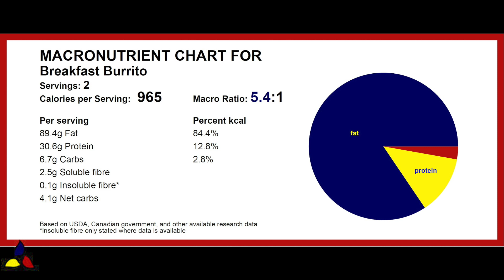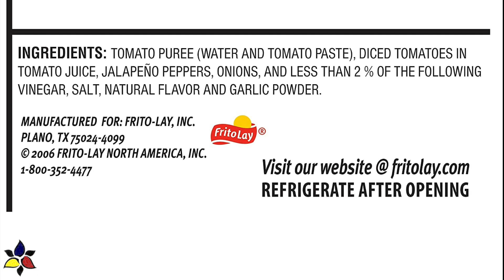Perfect Breakfast Burrito - Keto & Gluten Free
This Mexican inspired Perfect Keto Breakfast Burrito, with a gluten and grain free tortilla, has a serving of soft scrambled eggs, topped with crispy bacon pieces, pico de gallo (like a Mexican bruschetta) and a layer of sharp cheddar, all wrapped into a tight keto burrito. Then the keto egg and bacon burrito is pan fried. Make extra and freeze for easy prep ahead meals.

► WRITTEN RECIPE LINK:
BREAKFAST BURRITO RECIPE:

► INGREDIENTS:
Unsalted butter
Pink Himalayan salt
Black pepper
Frank’s Red Hot Sauce
Avocado oil mayonnaise
Almond flour
Coconut flour
Olive oil

► TRANSLATIONS OF THE DESCRIPTION:
SPANISH / ESPAÑOL recetas keto
Este burrito de desayuno Perfect Keto de inspiración mexicana, con tortial sin gluten ni granos, tiene una porción de huevos revueltos suaves, cubiertos con trozos de tocino crujiente, pico de galo (como una bruschetta mexicana) y una capa de queso cheddar fuerte, todo envuelto en un burrito ceto apretado. Luego, el burrito ceto se cuece hasta que la tortilla esté dorada y crujiente.
Vea arriba el enlace a esta receta escrita que se puede traducir al español

FRENCH / FRANÇAIS recettes de céto
Ce burrito pour petit-déjeuner Perfect Keto d'inspiration mexicaine, avec un tortial sans gluten et sans céréales, a une portion d'œufs brouillés doux, garnie de morceaux de bacon croustillants, de pico de galo (comme une bruschetta mexicaine) et d'une couche de cheddar fort, le tout enveloppé dans un burrito céto serré. Ensuite, le burrito céto est cuit à la poêle jusqu'à ce que la tortilla soit dorée et croustillante.
Voir ci-dessus pour le lien vers cette recette écrite qui peut être traduite en français

ITALIAN / ITALIANO ricette cheto
Questo burrito Perfect Keto Breakfast di ispirazione messicana, con tortial senza glutine e cereali, ha una porzione di morbide uova sgusciate, condite con pezzi di pancetta croccante, pico de galo (come una bruschetta messicana) e uno strato di cheddar affilato, è tutto avvolto in un burrito cheto stretto. Quindi il keto burrito viene cotto in padella fino a quando la tortilla non è dorata e croccante.
Vedi sopra per il link a questa ricetta scritta che può essere tradotta in italiano

ARABIC / عربى
هذا البوريتو المثالي المستوحى من المطبخ المكسيكي ، مع خبز التورتال الخالي من الغلوتين والحبوب ، يحتوي على وجبة من البيض المخفوق الناعم ، مغطاة بقطع لحم الخنزير المقدد المقرمش ، بيكو دي جالو (مثل البروشيتا المكسيكية) وطبقة من الجبن الشيدر الحاد ، كلها ملفوفة في بوريتو كيتو محكم. ثم تُطهى بوريتو الكيتو في المقلاة حتى تصبح التورتيلا ذهبية ومقرمشة.
انظر أعلاه للحصول على رابط هذه الوصفة المكتوبة والتي يمكن ترجمتها إلى اللغة العربية

GERMAN / DEUTSCHE Keto-Rezepte
Dieser mexikanisch inspirierte Perfect Keto Breakfast Burrito mit gluten- und getreidefreiem Tortial enthält eine Portion weiche Rühreier, die mit knusprigen Speckstücken, Pico de Galo (wie eine mexikanische Bruschetta) und einer Schicht scharfen Cheddar belegt sind ein enger Keto-Burrito. Dann wird der Keto-Burrito in der Pfanne gebrannt, bis die Tortilla golden und knusprig ist.
Siehe oben für den Link zu diesem schriftlichen Rezept, das ins Deutsche übersetzt werden kann

Chinese - 酮食谱 Tóng shípǔ
这款墨西哥风味的完美酮早餐玉米煎饼，无麸质和无谷物酷刑，带有一份柔软的煎鸡蛋，上面放着脆皮的培根片，pico de galo（像墨西哥的意式烤面包）和一层锋利的切达干酪，都包裹在里面紧的墨西哥卷饼然后将酮墨西哥卷饼锅煮，直到玉米饼金黄酥脆。
请参见上面的链接，该链接可以翻译成中文。

Russian - кето рецепты keto retsepty
Этот идеальный буррито для завтрака с кето в мексиканском стиле с безглютеновым и зерновым тортиалом включает в себя порцию из мягких яиц-омлет, покрытых хрустящими кусочками бекона, пико де гало (как мексиканская брускетта) и слоем острого чеддера, все завернутые в плотный кето-буррито. Затем кето-буррито обжигают на сковороде, пока лепешка не станет золотистой и хрустящей.
См. Ссылку выше на этот письменный рецепт, который можно перевести на русский язык.